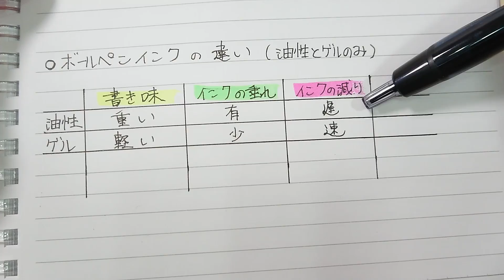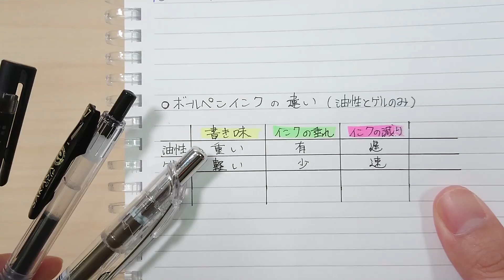【OKB48】第8回 お気に入り ボールペン トップ 5 自分なりに変更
第8回お気に入りボールペン選抜総選挙
の結果に基づいて自分の好きな順番変える動画です。

各社いくつかのモデルを選挙に出馬させ、
人気投票により上位モデルを決める選挙です。
ジェットストリームが8冠を達成したということで
殿堂入りになっても良いのではないかと個人的には